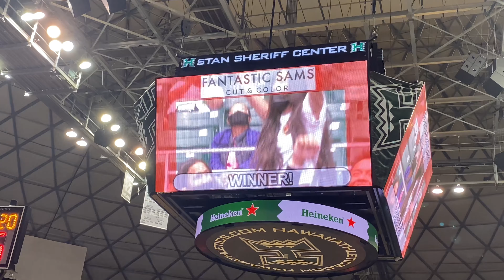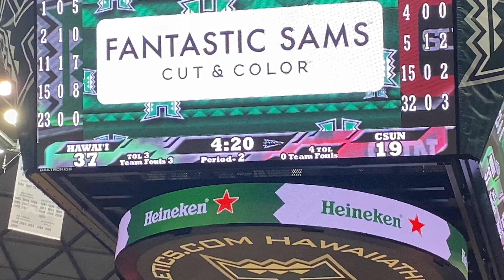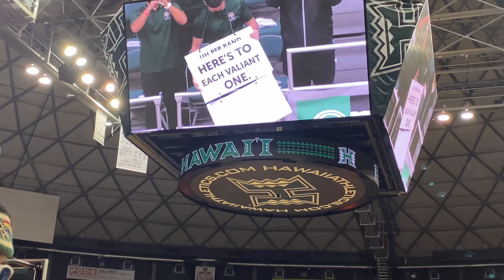My First Basketball Game at University of Hawaii at Manoa! | THIS IS VANESSA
Vlog of my first time going to my universities basketball game! Showing how it works to get into the game and what it's like!
p.s. we won ;)